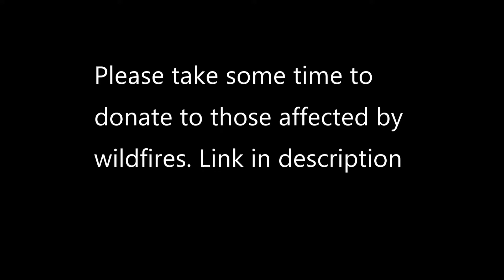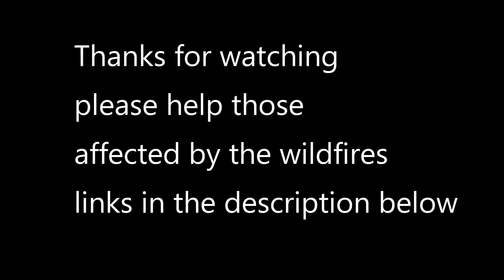Please help California